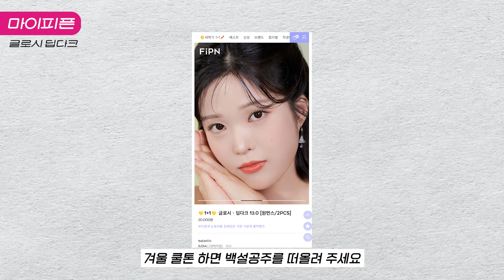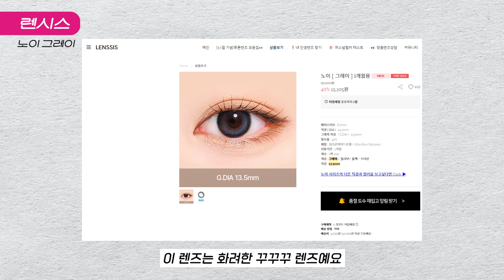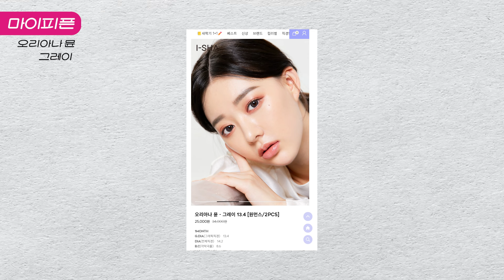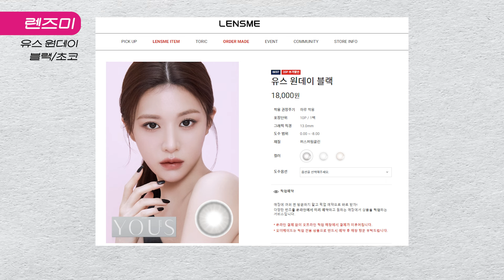겨울쿨톤 렌즈추천! 예쁜렌즈 추천해드려요#겨울쿨톤#쿨톤렌즈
렌즈 추천해드리러 왔어요  ~!
도움되시길 바래요 :)